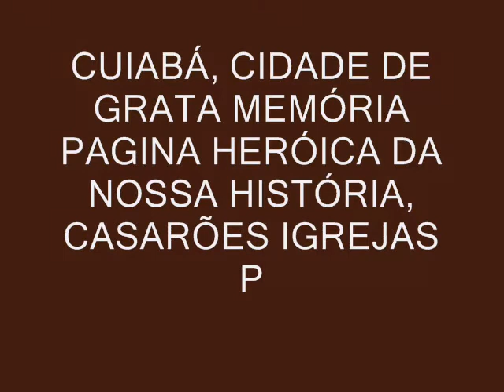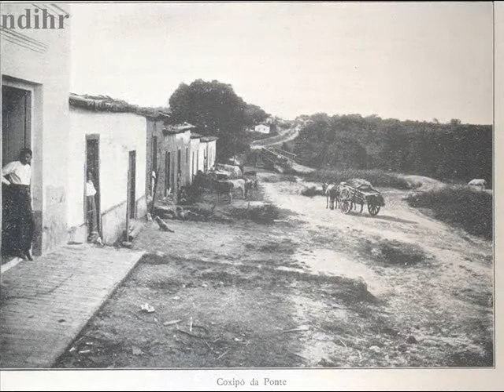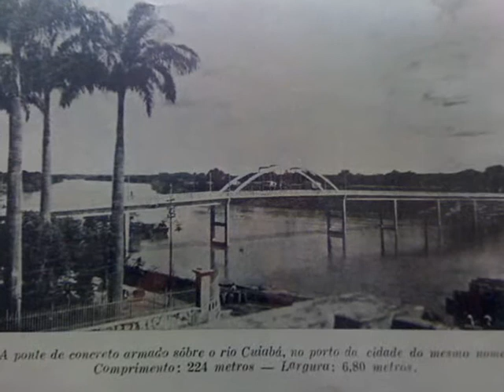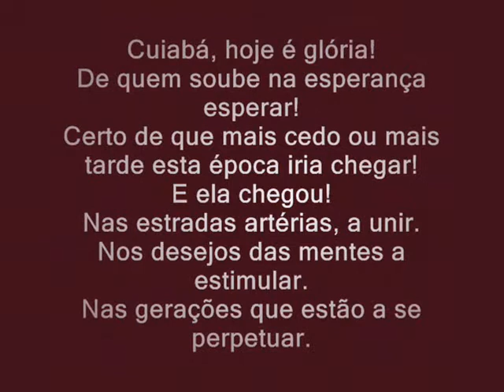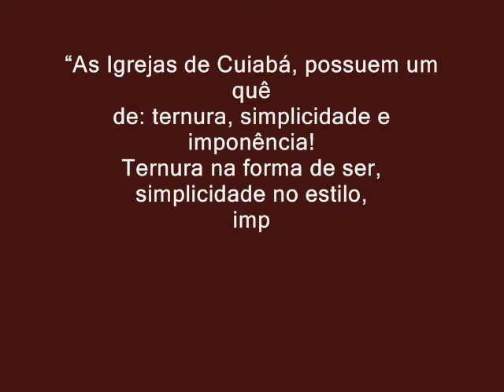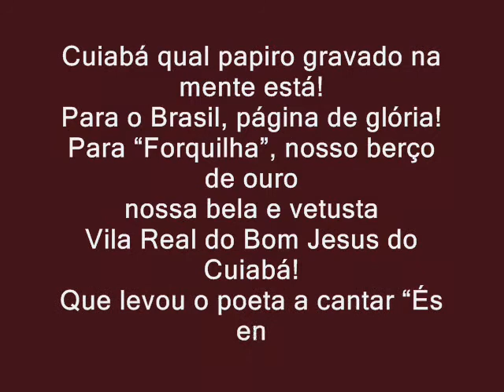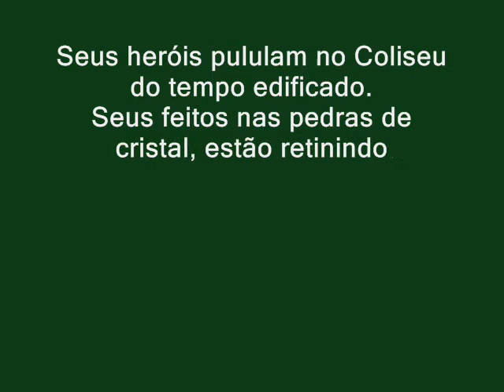CUIABA CIDADE VERDE - A POÉTICA DE MOISÉS MARTINS PARA CUIABÁ